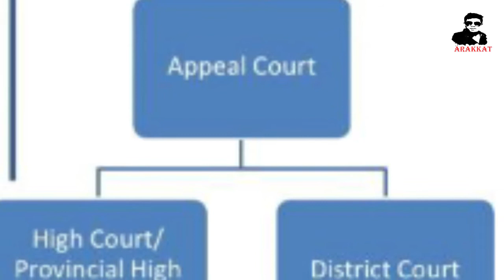Court Hierarchy in Srilanka